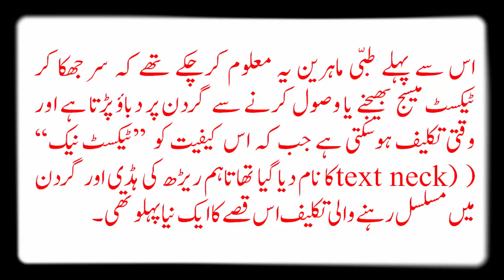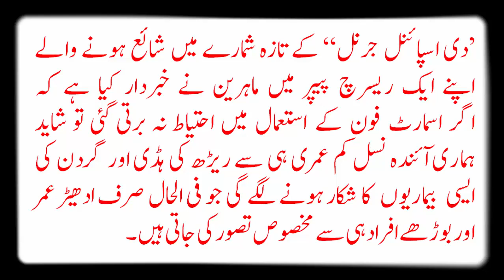اسمارٹ فون کا استعمال نئی نسل میں کن خطرناک بیماریوں کا سبب بن رہا ہےسمارٹ فون کا استمعمال سمارٹ فون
اسمارٹ فون کا استعمال نئی نسل میں کن خطرناک بیماریوں کا سبب بن رہا ہے
 امریکی ماہرین نے خبردار کیا ہے کہ اسمارٹ فون کا استعمال بڑھنے سے نئی نسل میں گردن اور ریڑھ کی ہڈی سے  متعلق تکالیف میں بھی اضافہ ہورہا ہے جو انتہائی تشویشناک ہے۔
سیڈارز سینائی میڈیکل سینٹر لاس اینجلس میں کی گئی تحقیق کے محققین کا کہنا ہےکہ اسپتالوں میں گردن اور ریڑھ کی ہڈی میں تکلیف کی شکایت لے کر آنے والے مریضوں کی تعداد میں مسلسل اضافہ ہورہا ہے، البتہ زیادہ تشویش کی بات یہ ہے کہ ان تکالیف میں مبتلا افراد کی بڑی تعداد نوجوانوں پر مشتمل ہے جنہیں اصولی طور پر ایسی کوئی شکایت نہیں ہونی چاہیے کیونکہ ریڑھ کی ہڈی اور گردن میں درد جیسی کیفیات عام طور پر ادھیڑ عمری یا بڑھاپے میں نمودار ہوتی ہیں۔
ابتدا میں ماہرین کو معلوم ہوا کہ گردن کی تکلیف کی شکایت کرنے والے نوجوان لڑکوں اور لڑکیوں کی اکثریت نہ صرف روزانہ زیادہ وقت کے لیے اسمارٹ فون استعمال کرنے کی عادی تھی بلکہ پورے دن میں درجنوں ٹیکسٹ میسجز کیا کرتی تھی۔
ماہرین نےاسمارٹ فون کے زیادہ استعمال اور ریڑھ کی ہڈی/ گردن کی تکلیف کا آپس میں تعلق دریافت کرنے کے لیے مزید چھان بین کی تو انکشاف ہوا کہ جو لوگ چلتے پھرتے اور اٹھتے بیٹھتے، ہر وقت اسمارٹ فون استعمال کرنے کے عادی ہوتے ہیں انہیں اس  مقصد کے لیے زیادہ دیر تک اپنی گردن بھی خاص انداز میں ٹیڑھی کرکے رکھنا پڑتی ہے اور اگر وہ بیٹھے ہوں تو ٹیکسٹ میسج پڑھنے یا بھیجنے کے لیے انہیں عام طور پر جھکنا پڑتا ہے جس سے ان کی ریڑھ کی ہڈی میں بھی خاصی دیر کے لیے خم پڑ جاتا ہے، اگر یہی سلسلہ لمبے عرصے تک برقرار رہے تو اس کے نتیجے میں ریڑھ کی ہڈی اور گردن میں مستقل شدید درد ہوسکتا ہے۔
اس سے پہلے طبّی ماہرین یہ معلوم کرچکے تھے کہ سر جھکا کر ٹیکسٹ میسج بھیجنے یا وصول کرنے سے گردن پر دباؤ پڑتا ہے اور وقتی تکلیف ہوسکتی ہے جب کہ اس کیفیت کو ’’ٹیکسٹ نیک‘‘ (text neck) کا نام دیا گیا تھا تاہم ریڑھ کی ہڈی اور گردن میں مسلسل رہنے والی تکلیف اس قصے کا ایک نیا پہلو تھی۔
اپنی ابتدائی دریافت کی مزید تصدیق کے لیے ماہرین نے مختلف امریکی اسپتالوں سے ریڑھ کی ہڈی اور گردن کے درد میں مبتلا مریضوں کے اعداد و شمار جمع کیے جن کا تجزیہ کرنے پر ان کے خیالات درست ثابت ہوئے۔
’دی اسپائنل جرنل‘‘ کے تازہ شمارے میں شائع ہونے والے اپنے ایک ریسرچ پیپر میں ماہرین نے خبردار کیا ہے کہ اگر اسمارٹ فون کے استعمال میں احتیاط نہ برتی گئی تو شاید ہماری آئندہ نسل کم عمری ہی سے ریڑھ کی ہڈی اور گردن کی ایسی بیماریوں کا شکار ہونے لگے گی جو فی الحال صرف ادھیڑ عمر اور بوڑھے افراد ہی سے مخصوص تصور کی جاتی ہیں۔